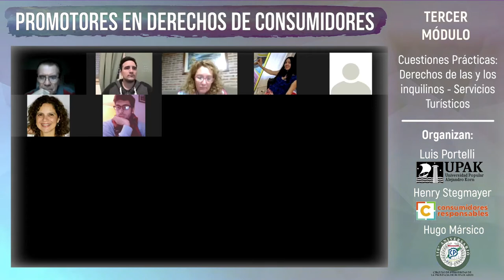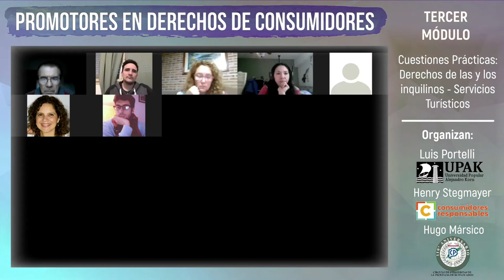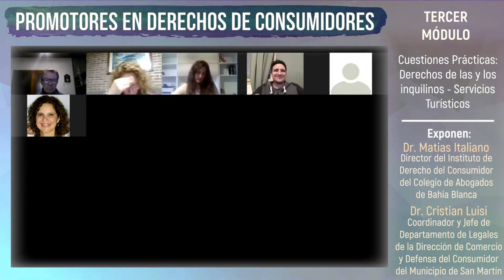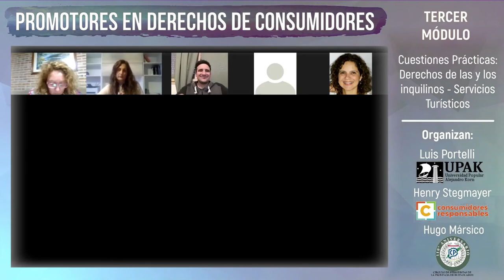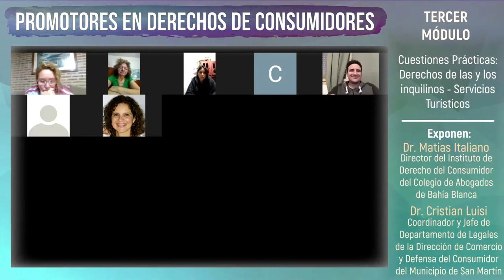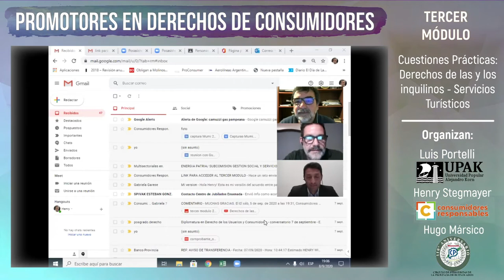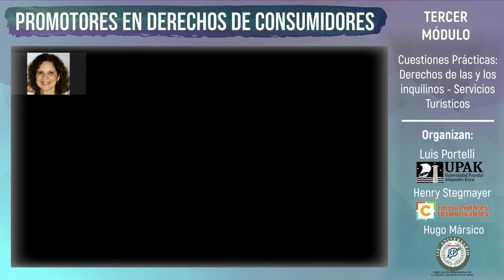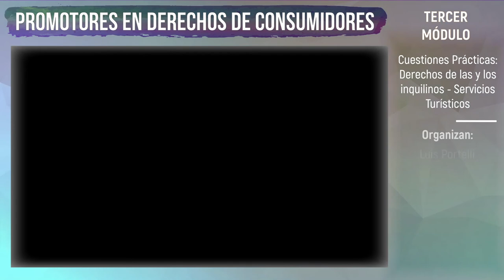Cuestiones Prácticas: Derechos de las y los Inquilinos. Servicios Turísticos. Módulo 3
Tercer módulo del curso "Promotores en derechos de los consumidores", en el que fueron tratados los siguientes temas: "Cuestiones Prácticas: Derechos de las y los Inquilinos. Servicios Turísticos". En este módulo harán exposición los siguientes invitados: Dr. Matías Italiano (Ex-titular de la OMIC de Bahía Blanca), Dr. Cristian Luisi (Coordinador y Jefe de Departamento de Legales de la Dirección de Comercio y Defensa del Consumidor del Municipio de San Martín).

Este módulo fue realizado el día 08/09 mediante Zoom.

Este curso está organizado conjuntamente por la Universidad Popular Alejandro Korn (UPAK), la Asociación Civil Consumidores Responsables, y el Círculo de Periodistas de la Provincia de Buenos Aires.